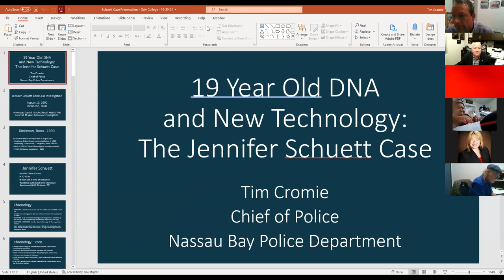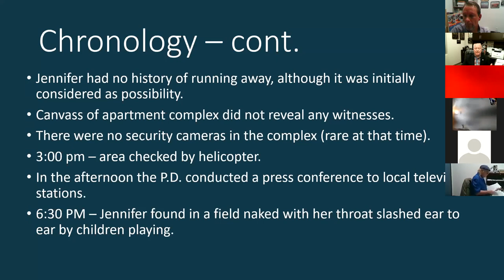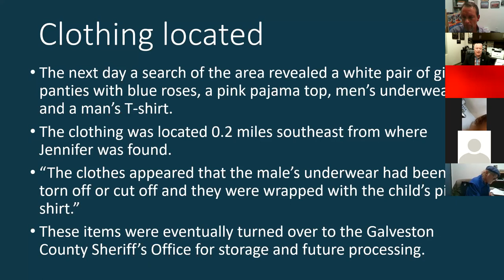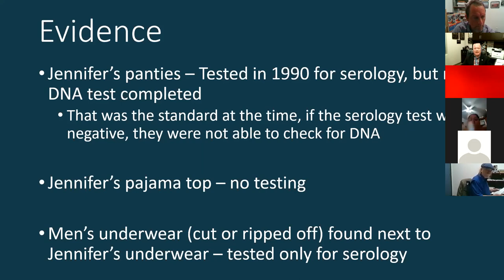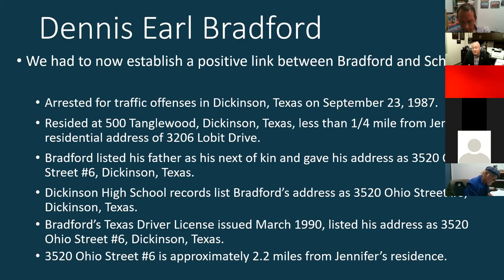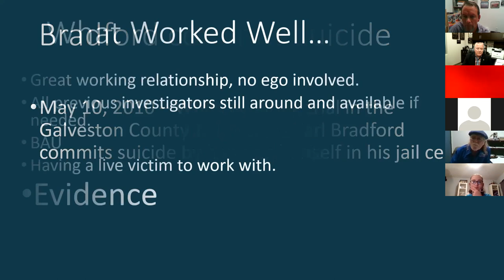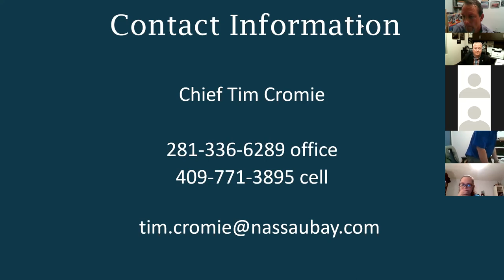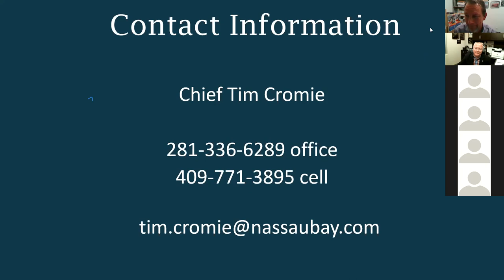Galveston College Lecture: "19-Year-Old DNA and New Technology: The Jennifer Schuett Case"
Galveston College offered the public a front-row seat at its first lecture of the 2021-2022 academic year as Nassau Bay Police Chief Tim Cromie takes the mic to present “19-Year-Old DNA and New Technology: The Jennifer Schuett Case” on Wednesday, Nov. 3, at 6 p.m. via Zoom videoconference.

Jennifer Schuett was just eight years old when she was abducted through her bedroom window by an unknown man, strangled, slashed and left for dead in a field off a gravel road in Dickinson, Texas. Miraculously, she survived.

In this presentation, Chief Cromie will discuss how DNA and determination eventually helped to capture a suspect after 19 years.

Chief Cromie is a 36-year veteran of law enforcement, starting his law enforcement career in 1985. He joined the Nassau Bay Police Department as chief of police in 2018. He previously worked for the Galveston County Sheriff’s Office, Hitchcock Police Department, Santa Fe Police Department and Dickinson Police Department.

“It has been my honor to know Chief Cromie for the better part of 20 years. He’s a fantastic asset to the law enforcement community and a great presenter,” said Crystal Robinson, director of the Galveston College Law Enforcement Academy. “The presentation of the Jennifer Schuett case offers a view into the advancing new world of DNA analysis technology and how it is utilized to bring life to old cases that would likely otherwise go unsolved. DNA, combined with the dogged determination of cold-case investigators, gives many families hope for closure in decades-old cases, and I’m thrilled to have Chief Cromie share his experience with everyone.”

Dr. Laimutis Bytautas, chair of Faculty Professional Development Committee at Galveston College, said, “We are very excited to have Chief Cromie presenting the first lecture in our lecture series for the 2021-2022 academic year that has a theme New Worlds. Recent advances in science and technology have opened many new avenues in improving the well-being of our society and humankind in general. Advances in DNA sequencing technology have led to numerous practical applications. In particular, they helped in solving many crimes. This lecture by Chief Cromie will shed light on how new DNA technology helped in solving a 19-year-old case. We invite you to join us on Nov. 3 to learn about this remarkable investigation.”

During his career, Chief Cromie has worked assignments as patrol officer, patrol sergeant, dispatch/communications supervisor, community policing officer, DARE Instructor, school resource officer, detective, public information officer and detective sergeant. He currently holds a Master Peace Officer License and a Police Officer Instructor License from the Texas Commission on Law Enforcement. He also holds a Basic Police Juvenile Officer Certification and a Crime Prevention Certification, both from Southwest Texas State University’s Institute of Criminal Justice. He has also completed training in Hate and Bias Crime Investigation from the Federal Law Enforcement Training Center.

Chief Cromie is active as a police instructor, presenting training classes and seminars across the United States and Canada on the topics of sexual assault and child abuse investigations. He has presented training for the Federal Bureau of Investigation and National Center for Missing and Exploited Children. He has also worked with the U.S. Department of Justice and Fox Valley Technical College, assisting with writing a child abuse investigation curriculum to be used for FVTC’s distance learning program.

Chief Cromie has been a guest presenter/instructor for the Dallas Crimes Against Children Conference, the National District Attorneys Association, Canadian Centre for Child Protection’s Missing and Exploited Children Conference, Minnesota Sex Crimes Investigators Association, Minnesota Bureau of Criminal Apprehension and the Toronto Police Services 2012 International Sex Crimes Conference.

Chief Cromie has received numerous awards and recognitions over the years, including being named as Rookie of the Year and Officer of the Year during his career. He was also awarded Detective of the Year twice in 2006 and again in 2010. He was a co-recipient of the Texas Association Against Sexual Assault 2010 Champions for Social Change Award, and in 2013 TAASA recognized him with the Harold Cottle Justice Award for “outstanding dedication and contributions in the fight to eliminate sexual violence.” In 2020 he received the Supervisor of the Year award for the City of Nassau Bay.